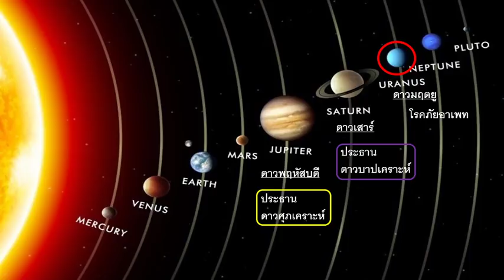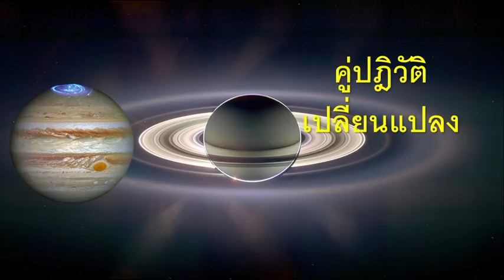ดาวพฤหัสดาวเสาร์ร่วมกัน จะเกิดไรขึ้นราศีมังกร โดย อ เกรทเทวา การันตี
รับติดต่องานพยากรณ์ด้านต่างๆทั้งงานด้าน พยากรณ์ดวงชะตาเป็นการส่วนตัวและงานอีเว้นท์ต่างๆ
ดูดวงพร้อมให้คำปรึกษา จากพ่อหมอมืออาชีพ ประสบการณ์กว่า 7 ปี ที่มีลูกค้า 90 % ประทับใจ 😄👍
ดูสนุก เหมือนคุยกับเพื่อนที่ดูดวงได้ ไม่ต้องกลัวเครียดหรือกดดัน ^^
ถามได้ครบ ! ทั้งดูดวงเรื่องทั่วไป หรือเจาะลึก ดวงงาน ดวงธุรกิจ การเงิน   💷💶💴
ควรลงทุนไหม ผู้ร่วมลงทุนโอเคเปล่า🙏🥇
ควรเปลี่ยนงานไหม 💼🥾👔
ความรักครั้งนี้จะได้แต่งงานไหม💏💜
รู้เขา รู้เรากันแบบตรงๆ ผ่าน
โหราศาสตร์ไทย วัน เดือน ปี เวลาเกิด  ที่แค่ไม่กี่นาที ก็เพิ่มทั้งข้อได้เปรียบ ทั้งความมั่นใจ สบายใจ
จองคิวตอนนี้ ราคาแค่ 799 บาท เท่านั้น สนใจจองคิวสอบถาม ทักเข้ามาได้เลย ที่ โทร 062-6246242
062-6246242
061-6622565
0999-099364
FB อาจารย์เกรทเทวา พยากรณ์
ประวัติและผลงาน
ผมจบจากมหาวิทยาลัยมหิดล เป็นมหาวิทยาลัยที่มีชื่อเสียงทางด้านการแพทย์และวิทยาศาสตร์ และสนใจทางด้านโหราศาสตร์ จึงได้เรียนที่สถาบันพยากรณ์ศาสตร์ และเป็น 1 ในทีม 60 อรหันต์ศิษย์ฟันธง
และมีประสบการณ์ดูดวงมามากกว่า 7 ปี มีดูดวงให้กับคนมีชื่อเสียง เจ้าของกิจการดาราศิลปิน ออกอีเวนท์ต่างๆ ดูในงานเทศกาลในห้างสรรพสินค้าจึงสามารถให้คำปรึกษาคำทำนายได้อย่างดี
ถ้าจำเวลาเกิดที่แน่นอนได้ผมทำนายแม่นยำแน่นอน ติดต่อตามเบอร์และไลน์ได้เลยครับ